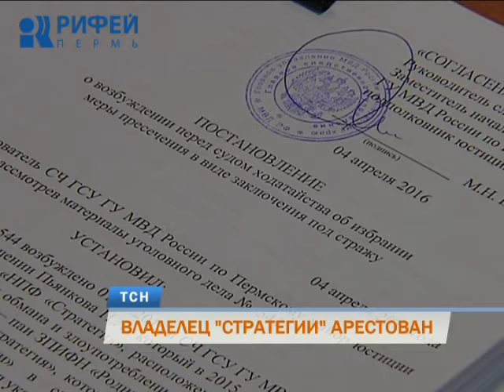Владелец «Стратегии» останется под стражей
Владелец «Стратегии» останется под стражей. Суд арестовал Петра Пьянкова на 72 часа. Напомним, негосударственный пенсионный фонд лишили лицензии в связи с нарушением законодательства, регулирующего банковскую сферу. В организацию ввели временную администрацию. Тему продолжит Евгений Гуляев.